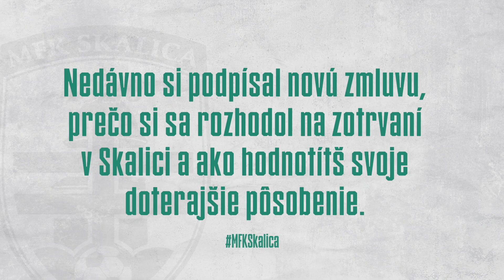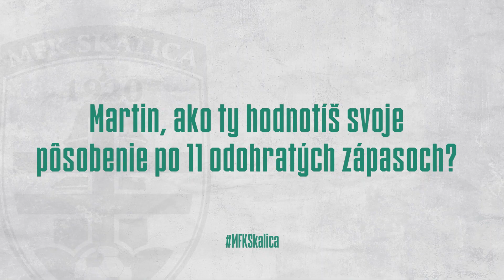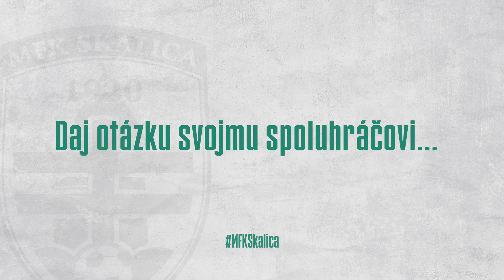Rozhovor: Michal Ranko & Martin Nečas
Pozrite si rozhovor s Michalom Rankom a Martinom Nečasom, v ktorom prezradia ich hodnotenia aktuálnej sezóny ⚽️. Dozviete sa aj to kedy Marťas sedel naposledy na barovej stoličke a či Mišo zvládne povedať Tři sta třicet tři stříbrných stříkaček stříkalo přes tři sta třicet tři stříbrných střech 😅. Sleduj video 👀⬇️